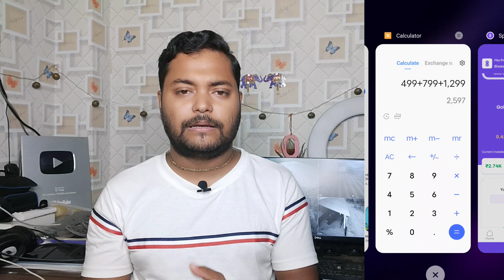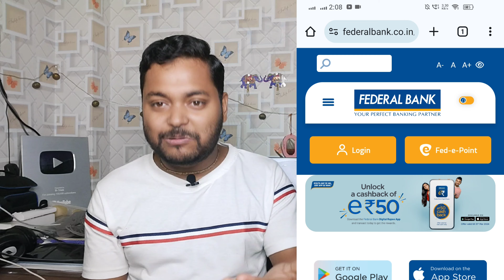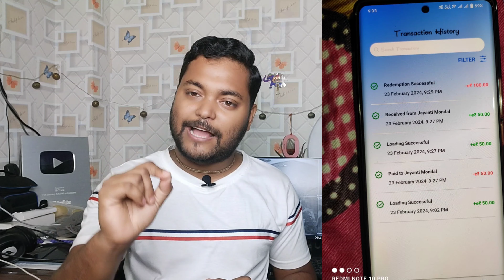TOP 3 EARNING OFFERS TODAY🔥 EARN UPTO ₹600 CASHBACK TODAY | NEW EARNING APP TODAY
refer Code:- TD5SBU

visit again.